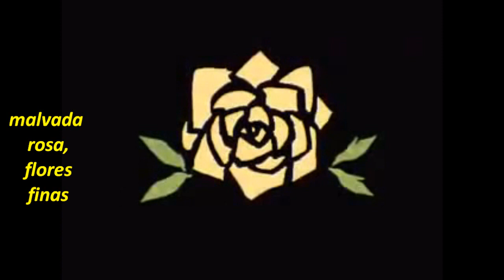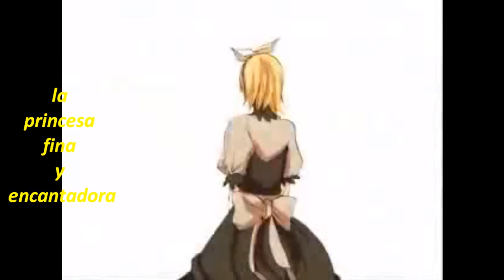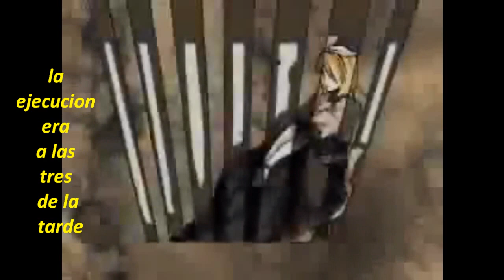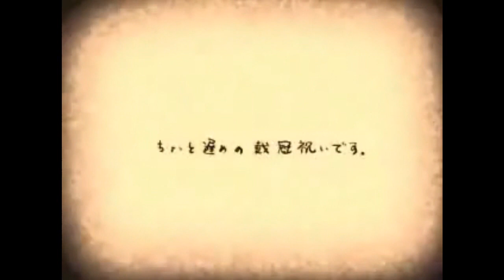Daughter of Evil fansub español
preguntenme!

#33 - Más comentados (hoy) - Org. sin ánimo de lucro y activismo - México
#96 - Más vistos (hoy) - Org. sin ánimo de lucro y activismo - México
#16 - Superfavoritos (hoy) - Org. sin ánimo de lucro y activismo - México
#62 - Superfavoritos (esta semana) - Org. sin ánimo de lucro y activismo - México
#26 - Más valorados (hoy) - Org. sin ánimo de lucro y activismo - México
#100 - Más valorados (esta semana) - Org. sin ánimo de lucro y activismo - México

video sin fines de lucro... todos los derechos a sus respectivos autores...